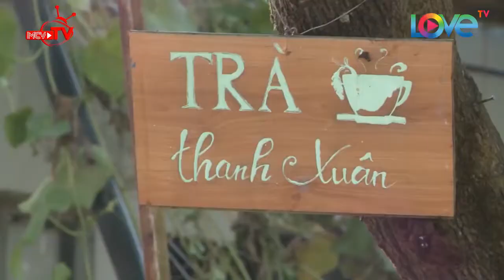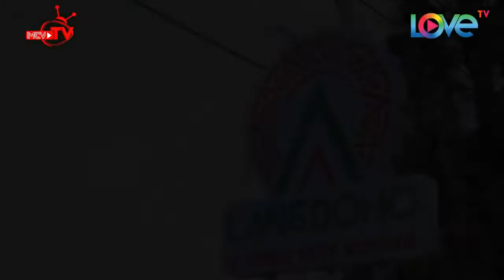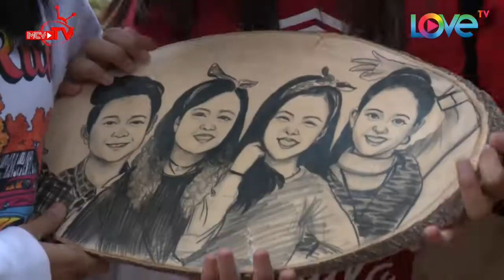P336 và những trải nghiệm học làm xà phòng tại ‘Nhà của thời thanh xuân’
- Cụm Hẹn Hò: Bạn Muốn Hẹn Hò, Ghép Đôi Thành Tốc,...